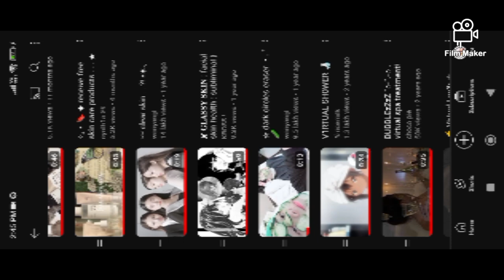Clear skin + hairless body subliminal bundle